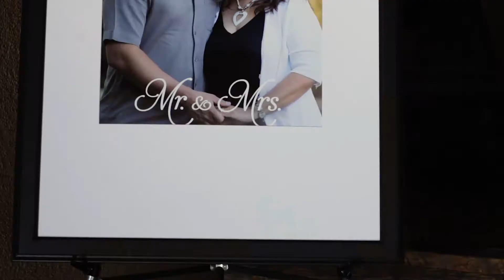Marissa & Neil Vow Renewal Video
Marissa and Neil Renew their vows after 25 years together in Corona, CA